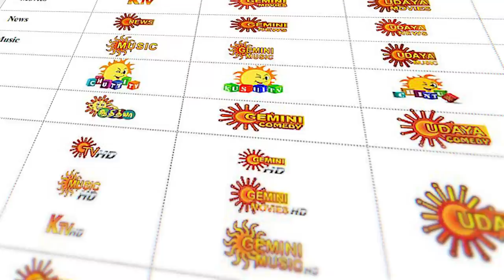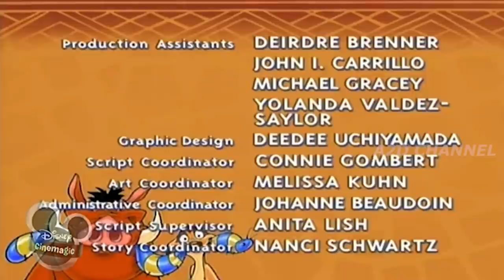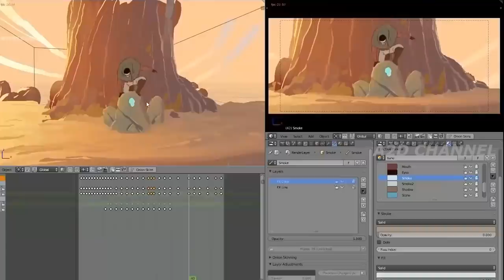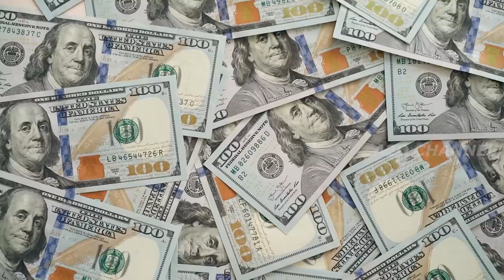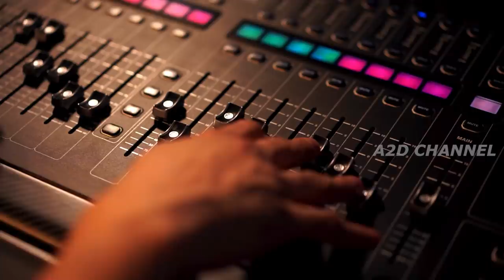Rise and Fall of Chutti TV in Tamil | Cartoon KandhaSami | Kuriyidu KandhaSami